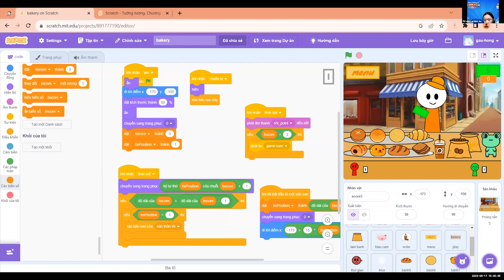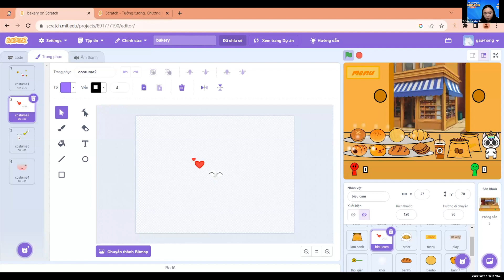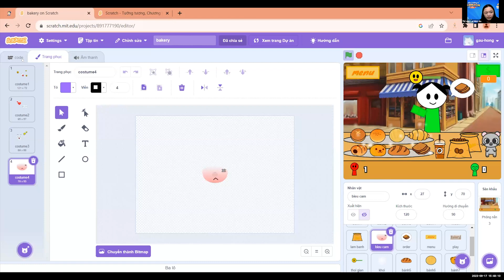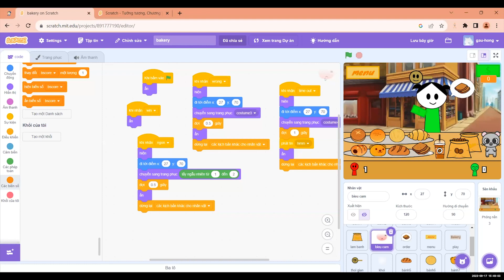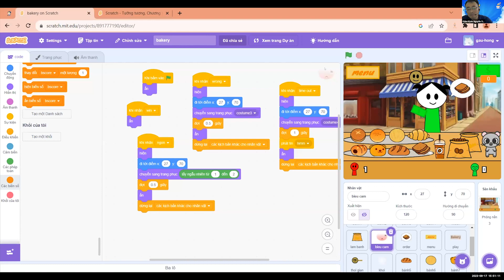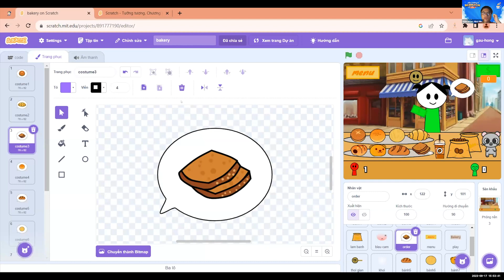Nữ sinh lớp 6 tạo game Scratch ấn tượng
Học viên Minh An (lớp 6, trường THCS Di Trạch - HN) đã sáng tạo tựa game Scratch mang tên Cửa hàng bánh mì ngọt ngào. Cô bạn đã sử dụng nhóm câu lệnh như chuyển động, âm thanh, sự kiện để thực hiện các quy trình như tiếp nhận yêu cầu của khách hàng, sản xuất bánh và nhận phản hồi của thực khách.

Khóa học lập trình Scratch cơ bản trực tuyến tại FUNiX giúp các con đam mê các trò chơi điện tử chuyển từ tư duy chơi game sang tư duy xây dựng game, để bản thân các bạn có thể vừa chơi vừa học, vừa có những trải nghiệm vui vẻ nhưng cũng từ đó thúc đẩy sự phát triển về tư duy logic và kỹ năng xử lý vấn đề, tạo định hướng rõ ràng hơn trong tương lai cho con. Khóa học dành cho các bạn nhỏ từ 7 tuổi (lớp 2) trở lên.  Sau mỗi buổi học, từng con được kèm riêng 1-1 để con được chia sẻ ý tưởng và bài làm, hoặc nếu con chưa hiểu chỗ nào thì thầy cô giảng thêm riêng.

Một số khoá học của FUNiX:
1. Khoá học lập trình Scratch
2. Khoa học máy tính với Python
3. Chương trình Kỹ thuật phần mềm
6. Kiểm thử phần mềm